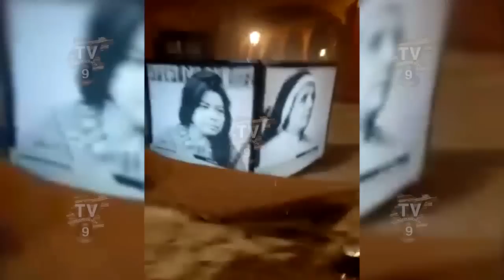Afectaciones granizada atípica en San Miguel de Allende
En el recuento de los daños, protección civil de San Miguel de Allende determinó que las afectaciones en vialidades fueron provocadas sobre todo por basura, ramas y hielo que obstruyeron las rejillas de bocas de tormenta y ocasionó la acumulación de agua en diversos puntos de San Miguel de Allende sobre todo en el ecentro de la Ciudad y zonas aledañas.